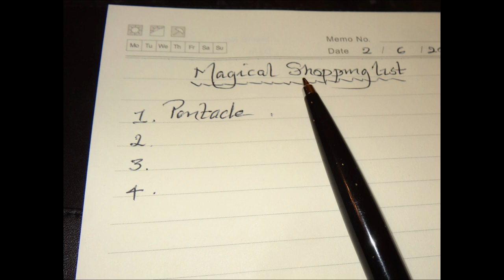6 INTRODUCTION TO WITCHCRAFT - Lesson 2 TASK ONE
Introduction to Witchcraft from The British College of Witchcraft in association with One Light Consciousness. Lesson 2 TASK ONE